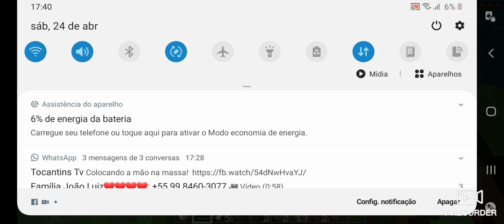COMO sobreviver no skyblock